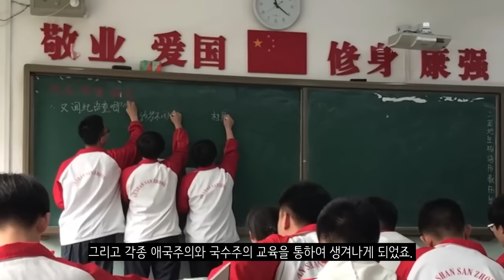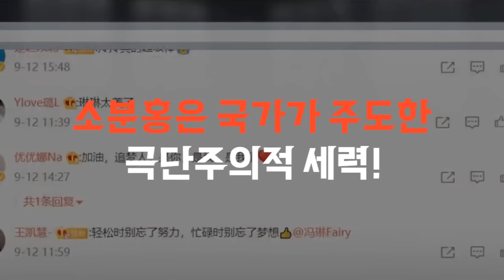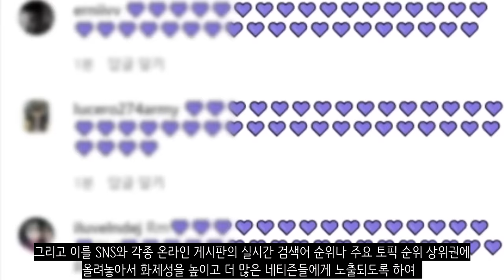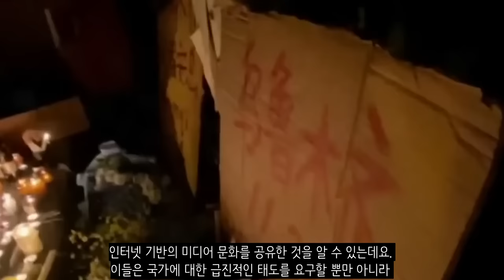중국을 망하게 하는 집단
중국에 다시 문화대혁명의 홍위병이 나타난 것 같습니다. 이들은 중국을 망하게하는 주범으로 뽑히고 있죠. 이들의 이름은 바로 소분홍입니다.